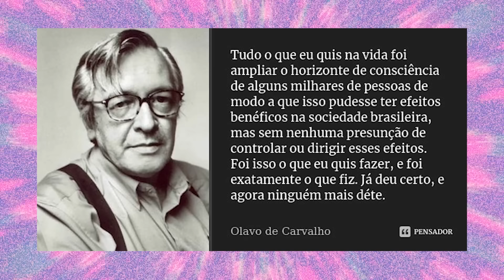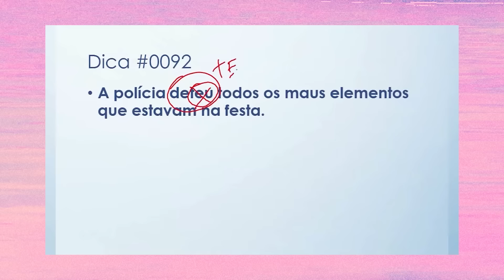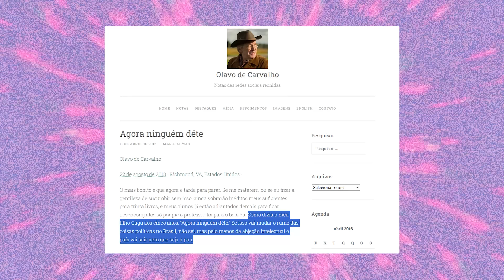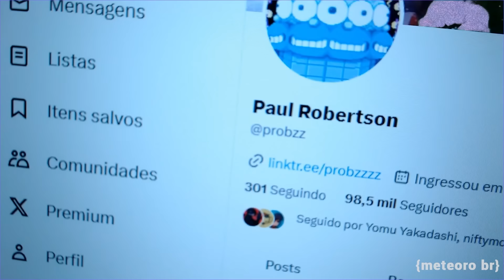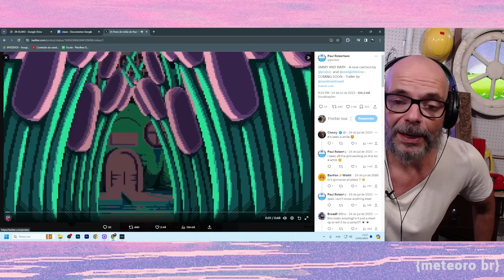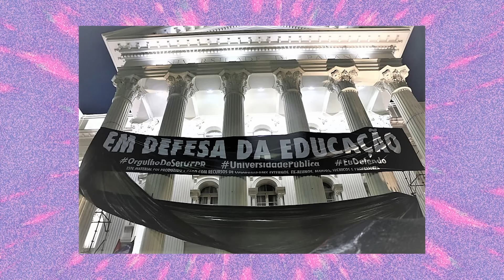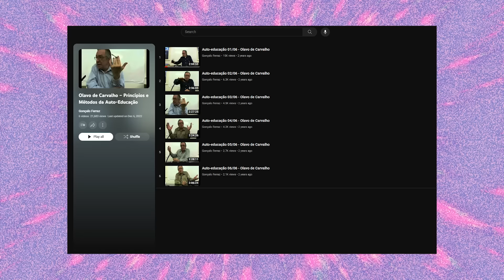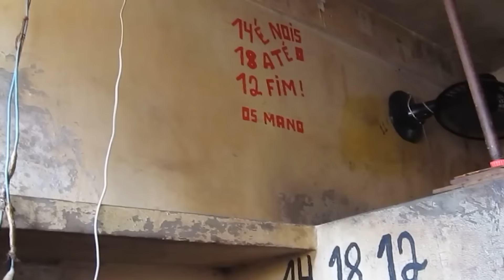O LEGADO DE OLAVO NA EDUCAÇÃO (não subestime)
Olavo de Carvalho pregava uma tal autoeducação, que propõe uma visão muito peculiar do sistema de ensino. Olavo se foi, mas os efeitos daquilo que ele pregou ainda podem ser sentidos em nossas escolas.